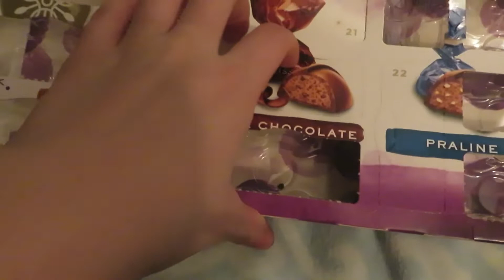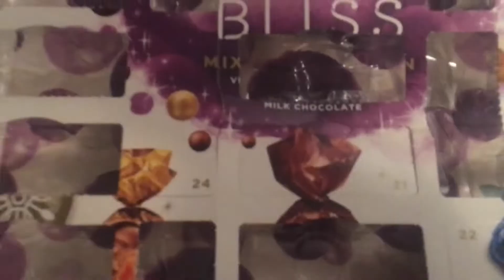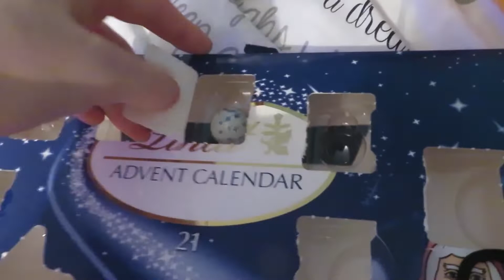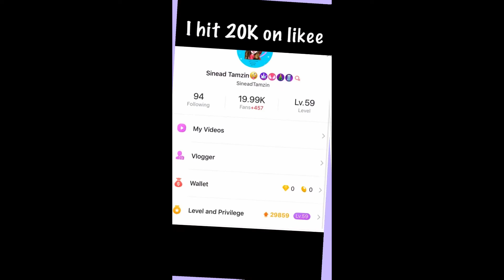I SPENT OVER £150 IN LESS THAN 3 SHOPS ON PRESENTS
Comment any video ideas you have!